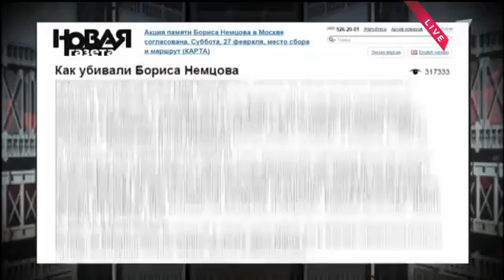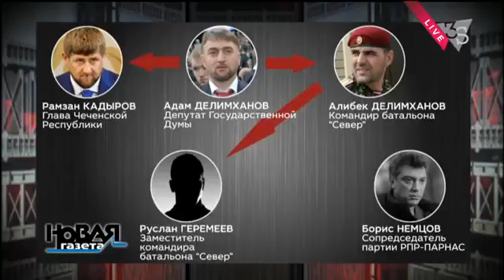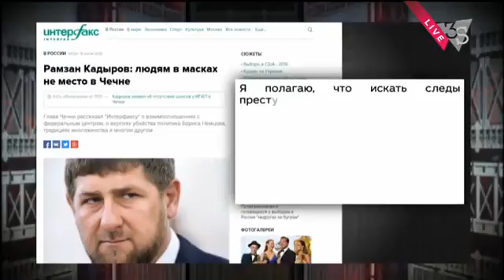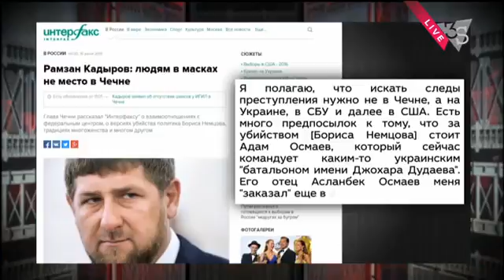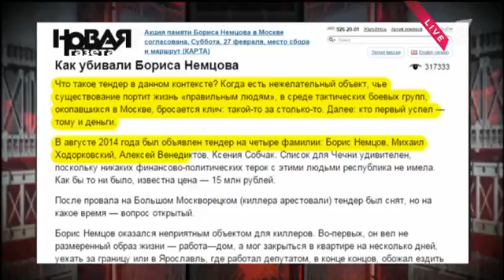Шустер Live Будни 29.02.2016. Эфир от 29 февраля 2016. 2 часть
Предыдущая часть

Следующая часть

Предыдущая часть

Предыдущая часть

Про дві Росії - Бориса Нємцова й Рамзана Кадирова - яким затісно на одній території, говоримо сьогодні о.